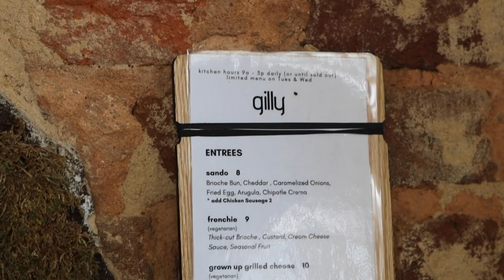Gilly Bre Bar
Promo for @GillyBrewBar